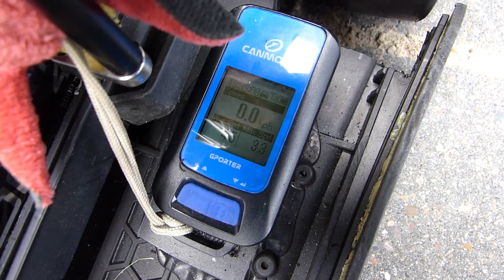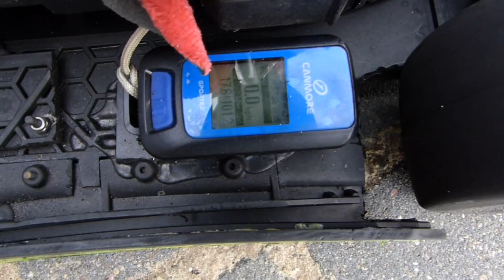RCSpeedChallenge Project MIC1 29/36 gear: Fail1 [FullHD]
Unsere Facebook Gruppe: Die RC Modellbauer

daSilvaRC jetzt auch auf Facebook!